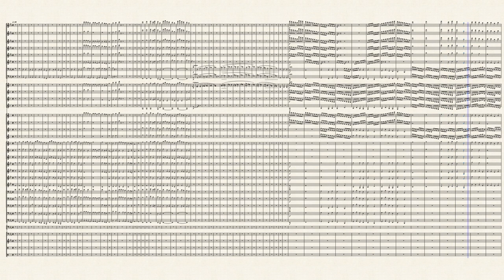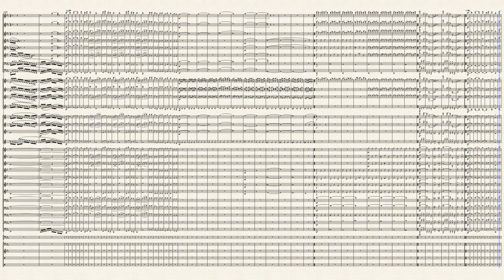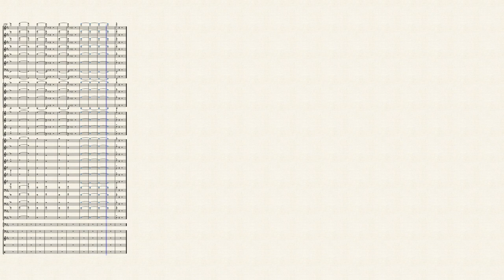Pictures at an Exhibition 10. "The Great Gate of Kiev" By: Modest Mussorgsky, arr. Mark Bernard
Pictures at an Exhibition 10. "The Great Gate of Kiev"
By: Modest Mussorgsky, arr. Mark Bernard

Instrumentation

Flute 1, 2, & 3
Oboe 1 & 2
English Horn
Bassoon 1 & 2
Bb Clarinet 1, 2, & 3
Bb Bass Clarinet
Alto Saxophone 1 & 2
Tenor Saxophone
Baritone Saxophone
Bb Trumpet 1, 2, & 3
F Horn 1, 2, 3, & 4
Trombone 1 & 2
Trombone 3/Bass trombone
Enphunioum
Tuba
(Percussion not yet orchestrated)

Arranged for Wind Ensemble